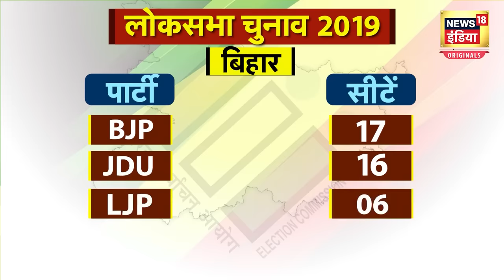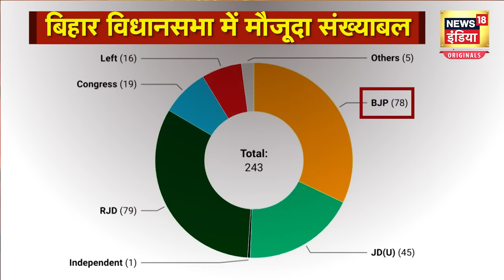Bihar Politics | नीतीश को लेकर BJP का प्लान आया सामने ! | Explainer | Baat Chunav Ki | News18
बिहार में भारी सियासी उथल-पुथल हुई है. दरअसल, नीतीश कुमार ने बिहार में महागठबंधन तोड़कर सीएम पद से इस्तीफा दे दिया और फिर बीजेपी के साथ आकर सीएम पद की शपथ ले ली है.